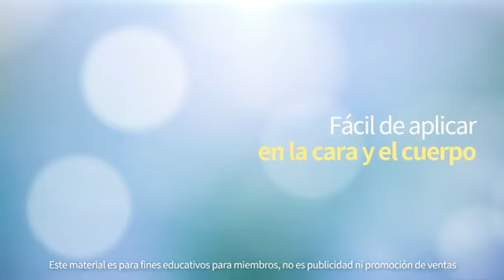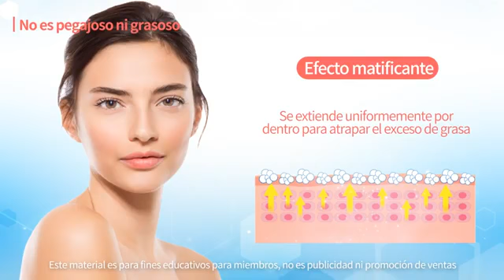Atomy Protector Solar en Barra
Les gustaría vender productos koreanos, directos de fabrica y ser parte de la compañía?

EMPIEZA TU PROPIO NEGOCIO HOY MISMO
BENEFICIOS QUE HACEN LA DIFERENCIA

🔹 Membresia gratis con la que obtienes hasta un 40% de dscto en todos sus productos
🔹No necesitas Kit de inicio
🔹No necesitas consumos mensuales obligatorios
🔹No te limitan con niveles
🔹Obtienes tu propio sitio web y oficina virtual gratis
🔹Capacitaciones y acompañamiento en todo tu proceso de crecimiento
🔹Excelentes comisiones e incentivos extra
🔹Espectaculares Viajes nacionales e Internacionales

QUE ESPERAS PARA UNIRTE A ESTE EQUIPO DE GRANDES EMPRESARIOS ?

Te dejo un corto video para que puedas visualizar